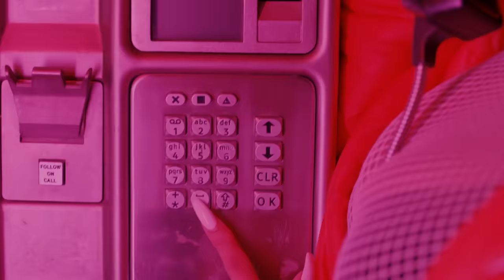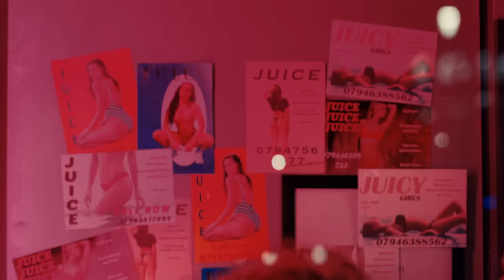B Young - Juice (Official Video)